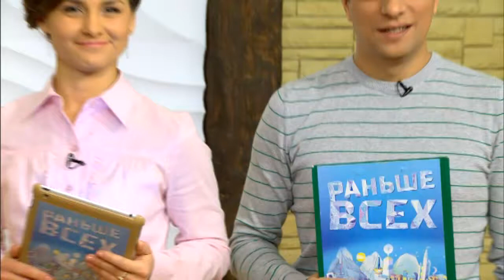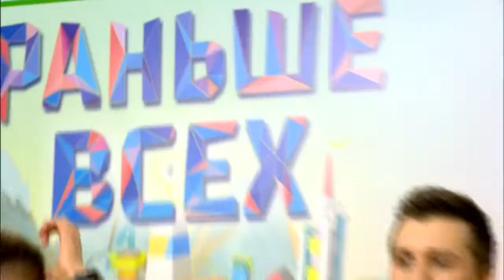Рубрика "Гость в студии": Группа "ИКС-ФАЙЛС"